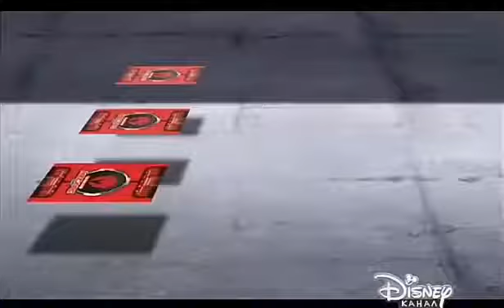Мекард 1 сезон 8 серия